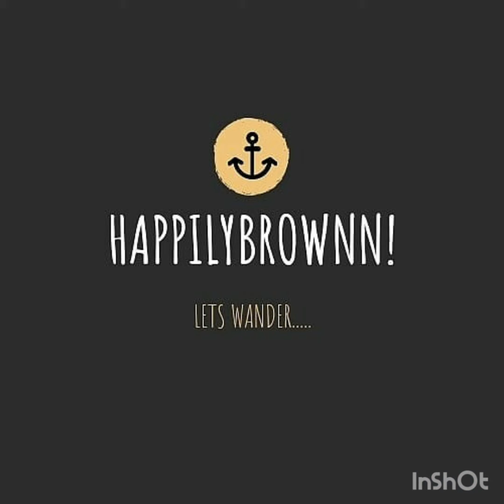Svalbard | Northernmost Visa Free town on Earth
Svalbard to reopen for Leisure travel on 1st june 2020
Located 800km north halfway between mainland Norway and the 'North Pole" is Svalbard !It is home to the northern most situated educational university and brewery al well.This most interesting thing about this place is its Visa free and amongst the few places in the world where anyone can live with year round settlement.And the good news in these covidscenes is the reopenig of Svalbard to leisure travellers post 1st June 2020.

Team HappilyBrownn!